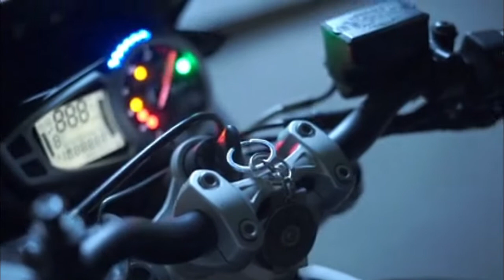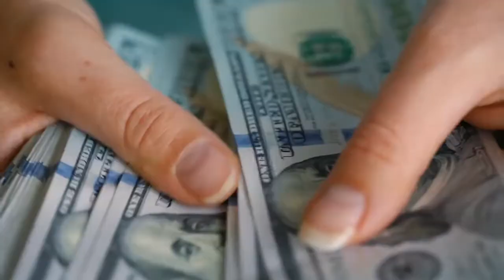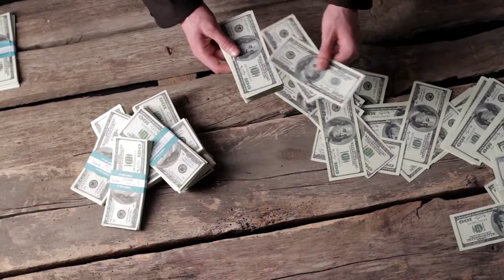5 Motor Termahal Di Dunia Harganya Tembus Ratusan Milyar Rupiah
5 Motor Termahal Di Dunia Harganya Tembus Ratusan Milyar Rupiah.